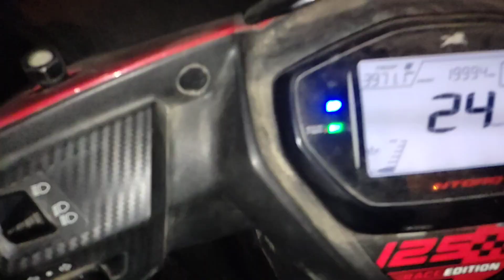Ab to bhgwan hi kuch kr skte h🙏/mehrauli